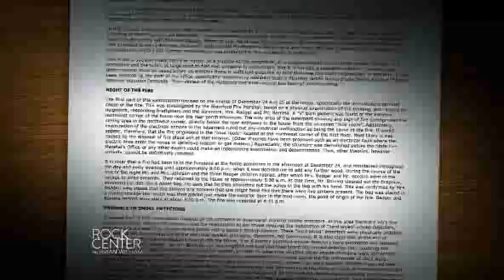Rock Center - Madonna Badger Interview Part 2 - 06-21-12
The fire and smoke alarms in the house were in working order, but that none of the detectors went off that night.

"It was silent. It was the scariest silence," she said, recalling the moment she woke up choking and unable to breathe. She escaped the fire by climbing out of a front window in the home.

Her type of alarms (wired in, battery back up, ion technology) did not work. This is what 90% of homes have. They don't work half the time or more in a real fire!

Most people die Of carbon monoxide poisoing before an ion alarm sounds after an hour into a fire!!! The Ionization alarm was and or is found by a U.S Court Of Appeals to be a "Defectively Designed" and a "Legal Cause of Fire Deaths" with over 400,000 deaths and injuries In the U.S. plus the international number means the product must be recalled!